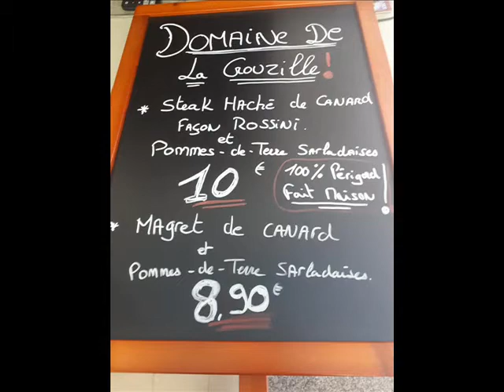Domaine De La Crouzille 2020 été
Photos des plats et recette de cette été.

Produits proposés à la conserverie.